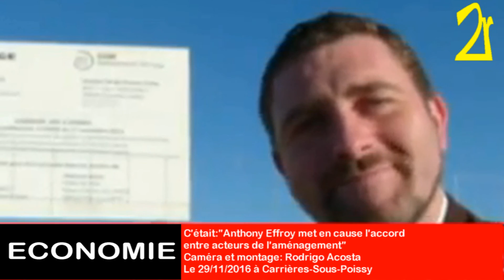Anthony Effroy met en cause l'accord entre acteurs de l'aménagement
Un quasi-tremblement juridique de terre sur la Plaine entre Triel et Chanteloup a eu lieu le 26 novembre 2016. Anthony Effroy et Philippe Paillet, respectivement conseillers municipaux de Carrières-sous-Poissy et de Triel-sur-Seine ont déposé, par l'intermédiaire de leur avocat, un mémoire pour attaquer l'arrêté préfectoral qui aurait permis l'exploitation de 200 ha de sable de la Plaine entre Carrières-sous-Poissy et Triel. Un des premiers contentieux qui risque de rebattre les cartes dans la matière d'aménagement urbaine de la zone d'influence de la communauté urbaine Grand Paris Seine & Oise.